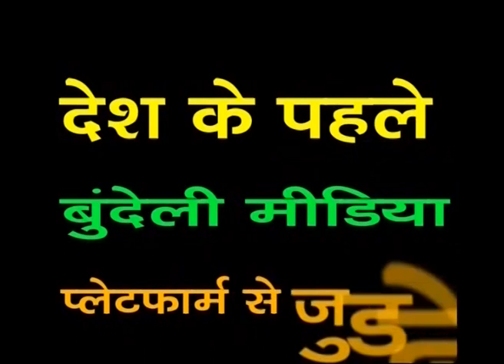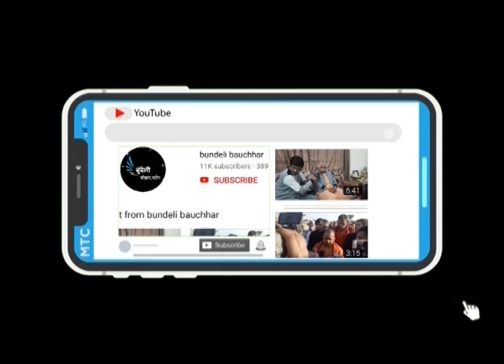सागर जिला के बीना विधायक प्रधानमंत्री मोदी की भी नहीं सुन रहे , नगर पालिका इंजीनियर को दी गालीं